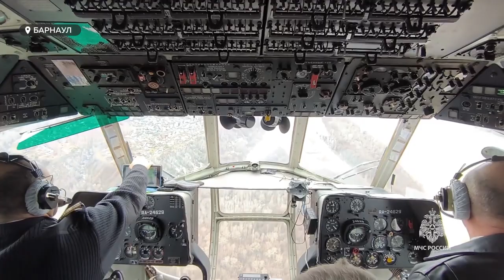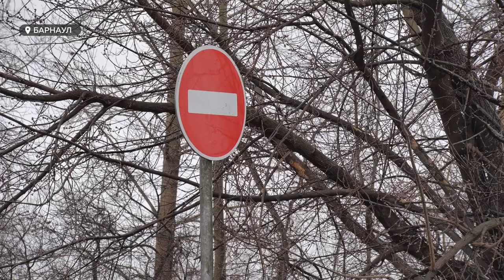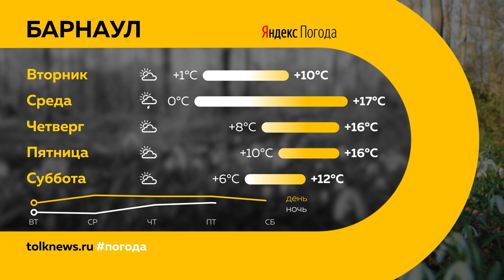"День с Толком". 15.04.2024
00:00 Анонс
00:46 Ситуация с паводком
03:45 Клещевой сезон
04:11 ДТП с самокатчиком
04:45 Новые правила для самокатчиков
05:10 Опрос
06:27 Щенков выбросили на улицу
10:15 Когда отключат горячую воду в Барнауле
10:51 Выставка картин Рериха
14:05 Победа на фестивале "Культура - это мы!"
17:17 Погода